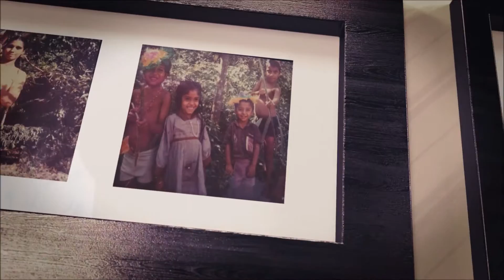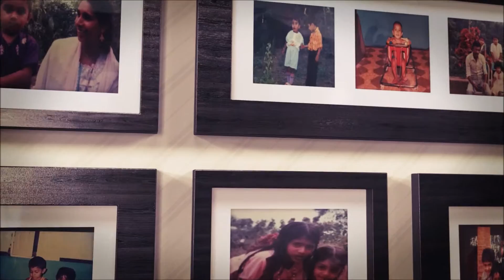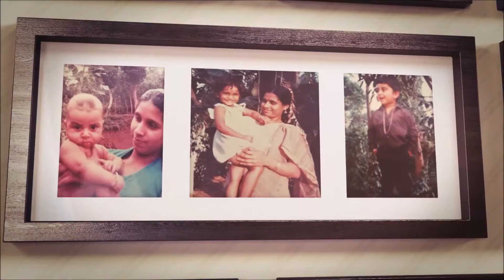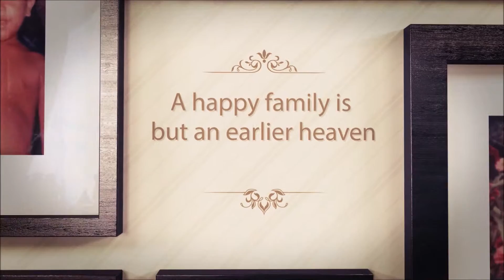Kadavan Family - Childhood Photo Gallery